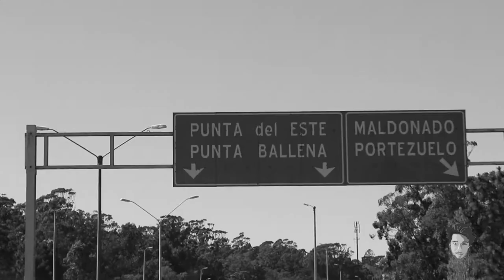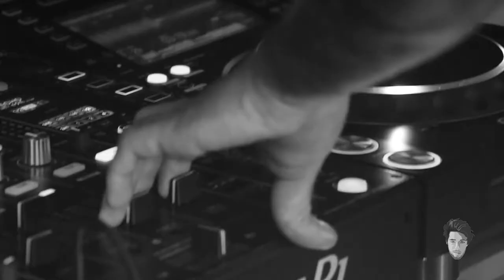The MOST Wntd: Aftermovie - OVO Nightclub (Punta del Este)